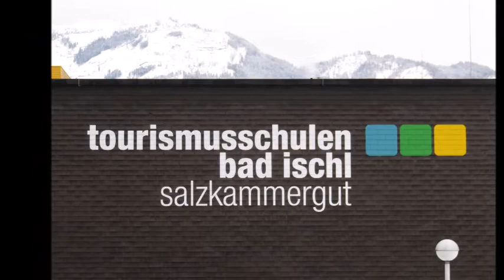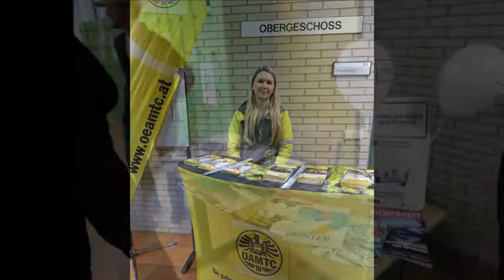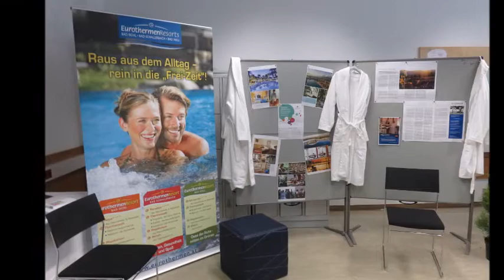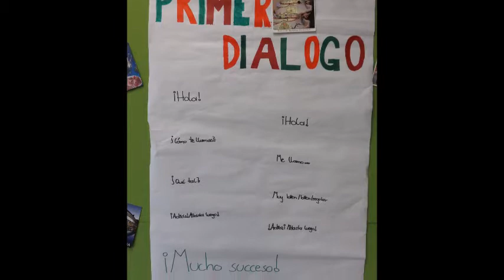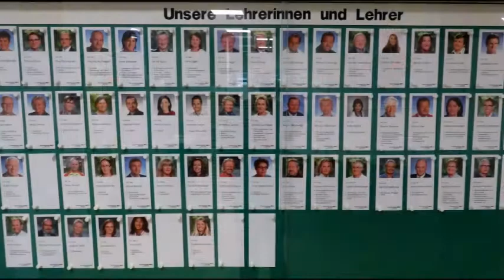Tag der offenen Tür in den Tourismusschulen in Bad Ischl 20 .1. 2018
Am 20. Jänner 2018 fand der Tag der offenen Tür der Tourismusschulen Bad Ischl statt. „Tourismus öffnet dir die Welt“ –  so lautete das Motto der Tourismusschulen Bad Ischl für diesen besonderen Tag. Ob in Kanada, Frankreich, Spanien oder England, die Schüler der Tourismusschulen Bad Ischl – und erst recht die Absolventen – finden überall Arbeitsmöglichkeiten, denn mit der qualifizierten Ausbildung stehen ihnen die Türen weltweit offen.  Am 20. Jänner konnte man sich einen Überblick über die drei verschiedenen Schultypen verschaffen, die diese Schule anbietet. Die Besucher durften ein kulinarisches Erlebnis erwarten, aber auch verschiedene Möglichkeiten, das eigene, schon vorhandene Können bei verschiedenen Challenges zu testen.